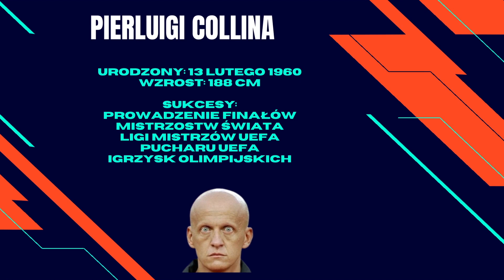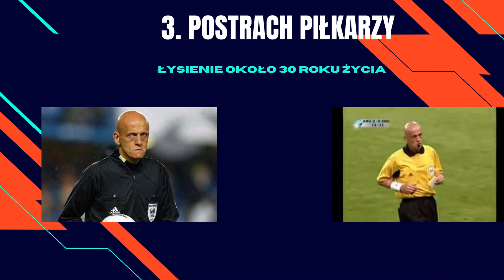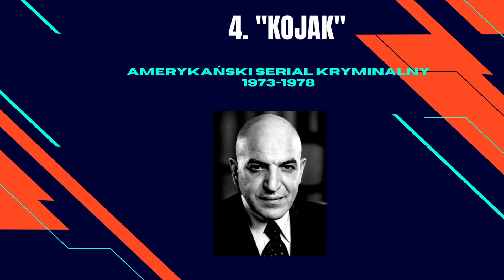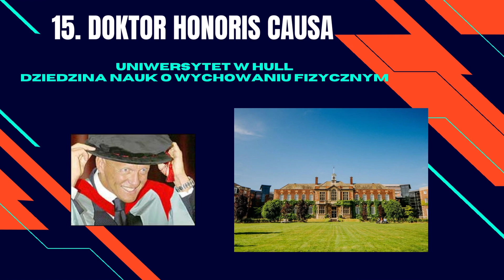20 FAKTÓW O... PIERLUIGI COLLINA! (LEGENDARNE CIEKAWOSTKI #36)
Pierwszy raz na tym kanale ciekawostki nie dotyczą piłkarza. Bohaterem odcinka został legendarny sędzia, Pierluigi Collina. W czyim teledysku do piosenki wystąpił? Jaki był jego najgorszy moment w karierze? Któremu piłkarzowi ciągle przynosił pecha?

 • Soaring – Ghostrifter Official (No Co...